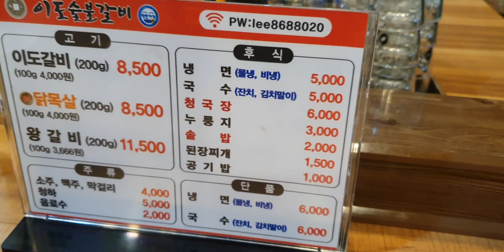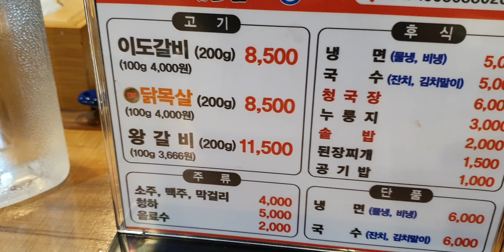다이어트하느라 몸이 허해져서 돼지갈비에 냉면 먹는중입니다.